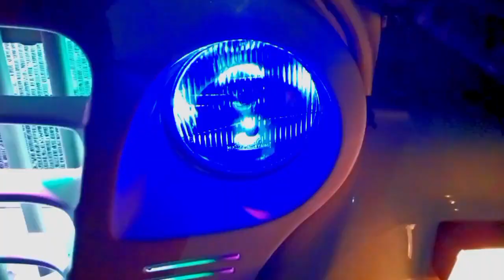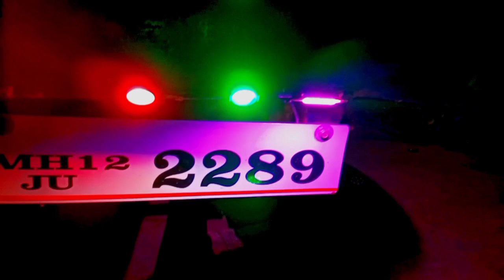// कशी आहे मैना //Maxx lover 🥰//pickup lover //